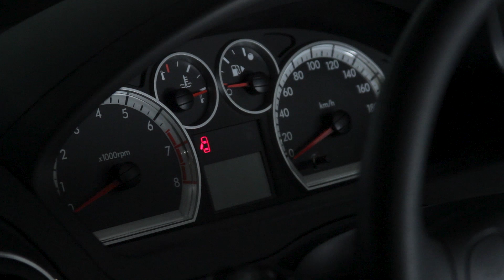Новая Дэу Нексия: обзор Равон Р3. Новый автомобиль от GM Uzbekistan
Новый бюджетный автомобиль от General Motors Ravon R3 в нашем обзоре.

«Мас Моторс» — официальный дилер ведущих мировых брендов. В нашем салоне вы получите квалифицированную помощь и выгодные условия покупки. Звоните или оставляйте заявку на сайте!

Москва, Варшавское шоссе, 132А, к.1